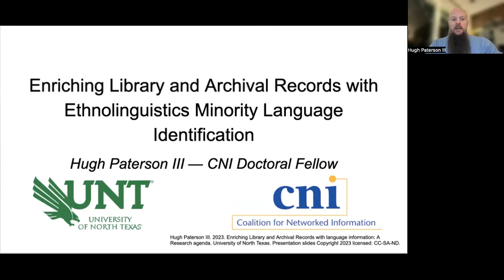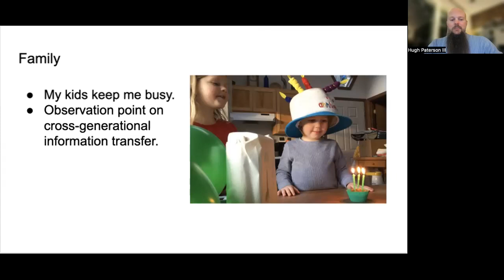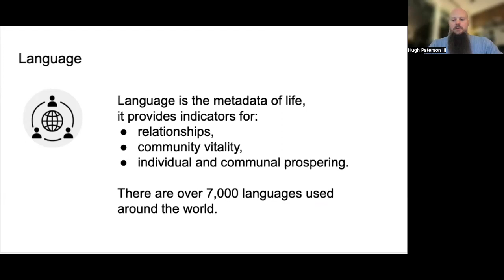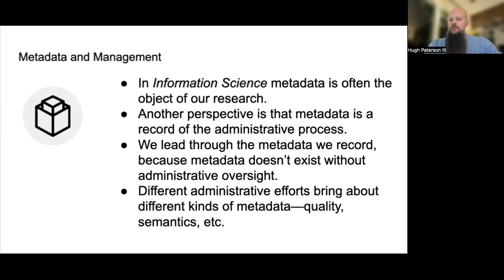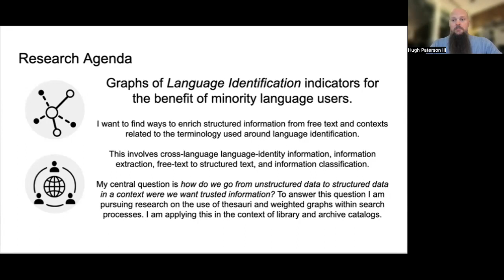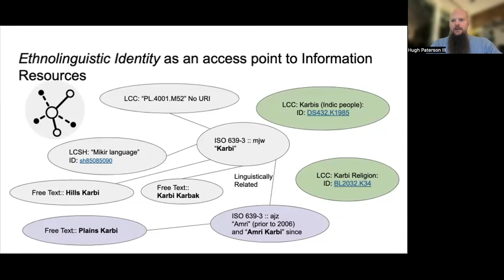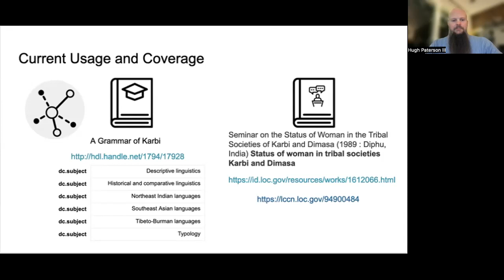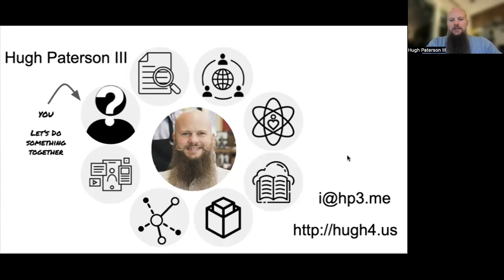Enriching Library and Archival Records with Ethnolinguistics Minority Language Identification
A short introduction to the areas and questions in my PhD research from a first year PhD perspective.